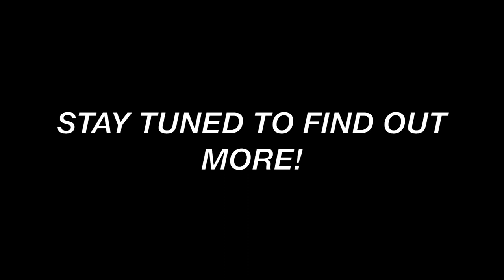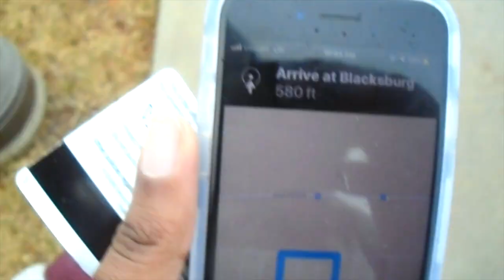has it been a week already? | college weekly vlog